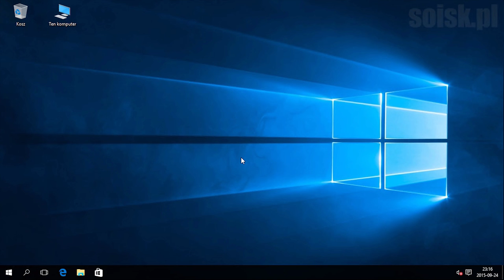Windows 10: Autoukrywanie paska zadań.